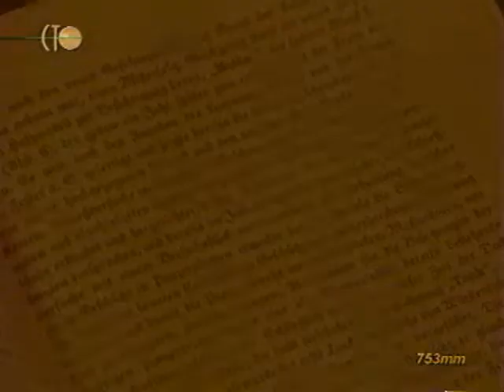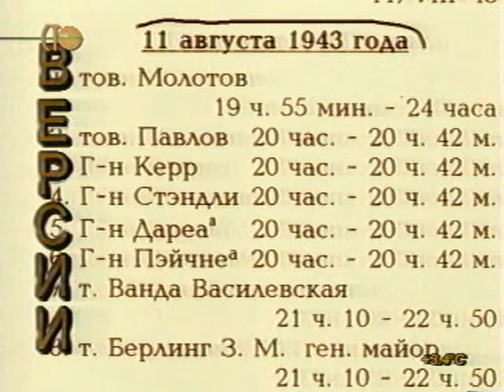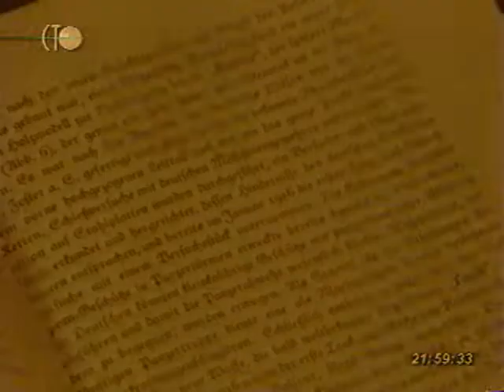Вторая мировая день за днём. 56 серия.